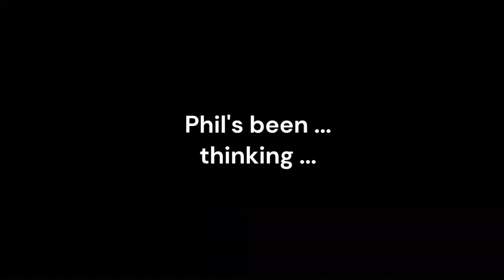Knowing right from wrong.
Where do our values come from?

You can buy my novel 'Maybe they'll remember me' for Kindle for just $2.99 US. I think it's pretty good.